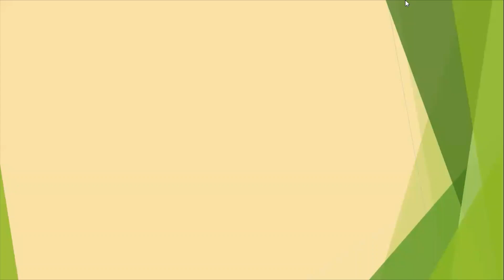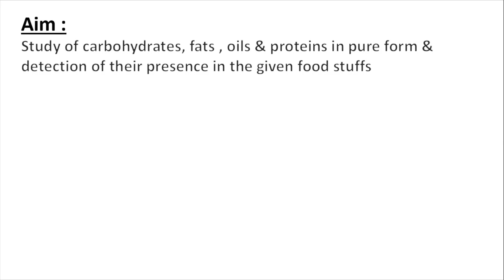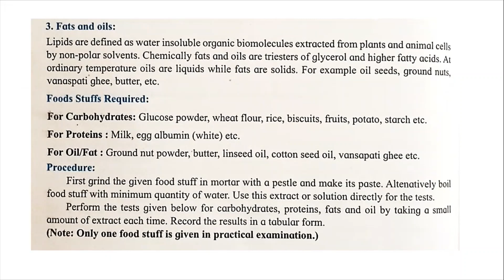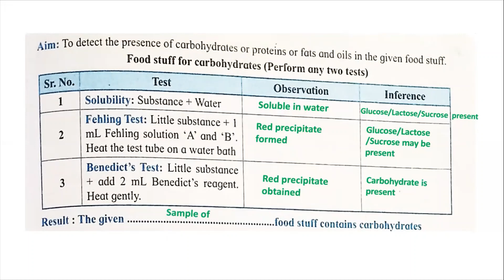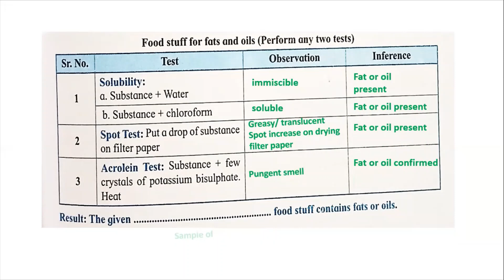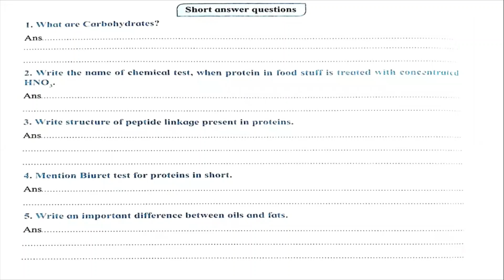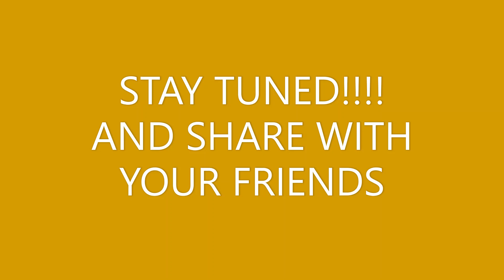Maharashtra HSC Practical|Experiment 19 Study of carbohydrates,fats,oils&proteins|Chemistry Handbook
Hello students, on your demand
Today we will see Experiment 19 (Pg 76)
Study of carbohydrates, fats, oils & proteins in pure form & detection of their presence in the given food stuffs